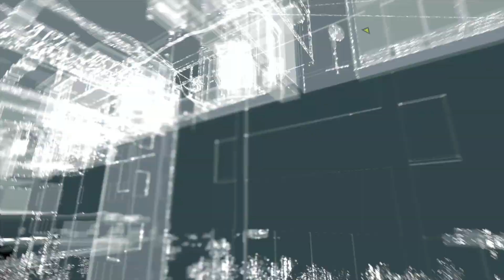WATCHDOGS - Let's play fr #17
-Watch Dogs est un jeu vidéo d'action, d'aventure et d'infiltration développée par les studios Ubisoft Montréal, Ubisoft Reflections et Ubisoft Toronto et éditée par Ubisoft.

-Aiden Pearce, citoyen de Chicago, est victime d'un accident de voiture au cours duquel sa nièce meurt. Pour retrouver et se venger des responsables de cet incident, Aiden Pearce, aidé par une coéquipière, pirate le système de surveillance de toute la ville : le ctOS. Accusé de multiples crimes sur des meurtriers, Aiden Pearce se retrouve pourchassé par la police de Chicago mais souhaite poursuivre sa quête de vengeance.

- Dans cet épisode on enverra Bedbug faire le travail pour nous...